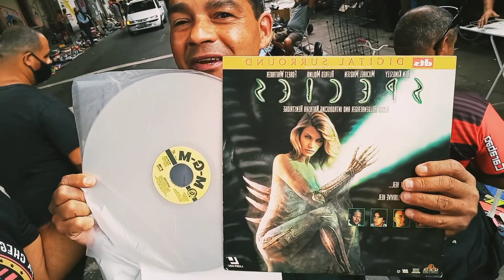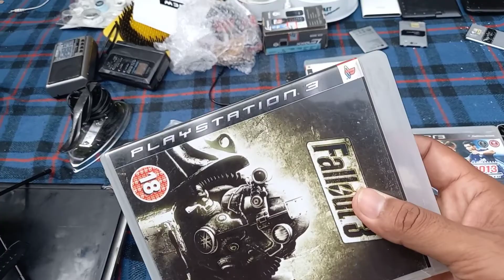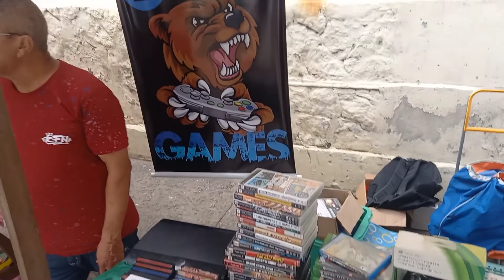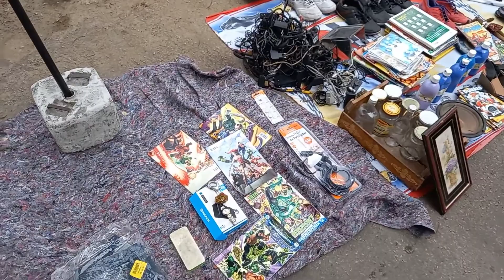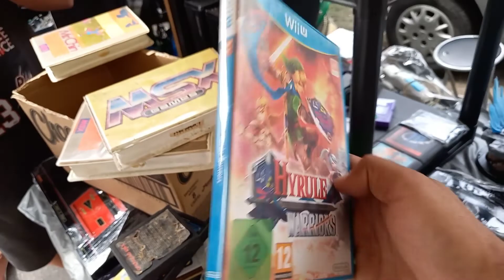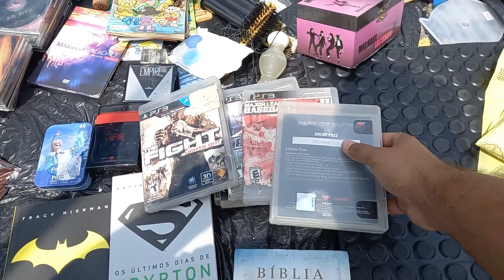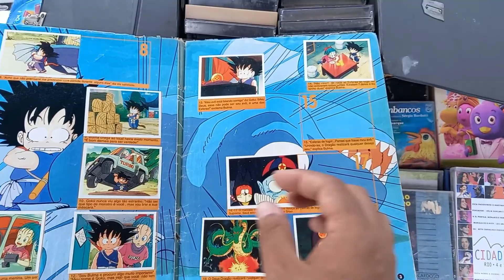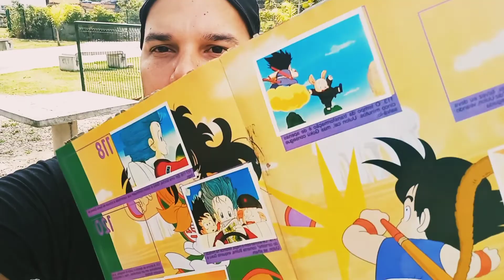DE VOLTA A FEIRA DO ROLO DE SÃO CRISTÓVÃO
🏠Loja física:
Centro comercial da uruguaiana - quadra "C" - Número 260 - Centro (RJ)

Salve galera do canal saudapixel...
Bem vindos a caçada gamer 70!
Desta vez volto a São Cristóvão, que é uma das maiores feiras de chão do Rio de Janeiro e já havia um tempo que eu não vinha!
AO FIM DO VIDEO MOSTRO TODAS AS AQUISIÇÕES!
Não esqueça o like para ajudar no trabalho do canal, compartilhem e se inscrevam se não forem inscritos!!
LEMBRANDO QUE AGORA ESTAMOS NO TIK TOK trazendo um pouco de atividades por lá também!
E NOSSA LOJA NO CENTRO JA INICIOU AS ATIVIDADES!!
Vamos lá!